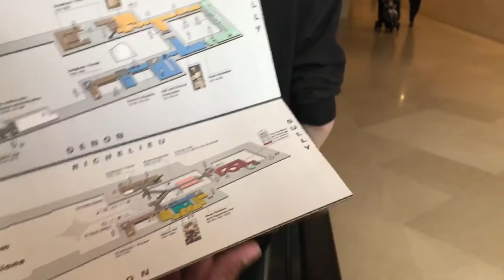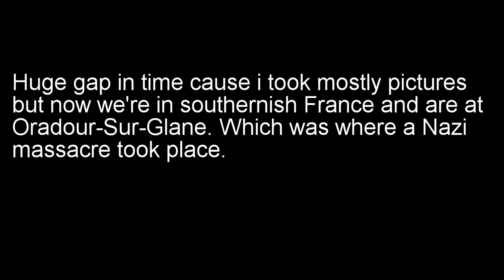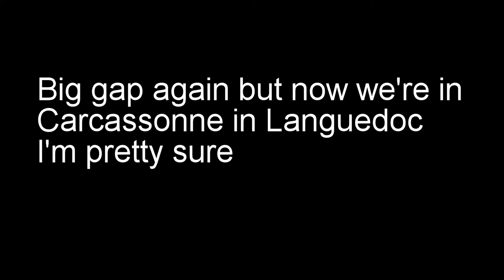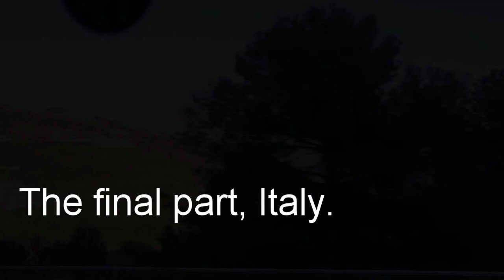Europe Trip Vlog Part 2